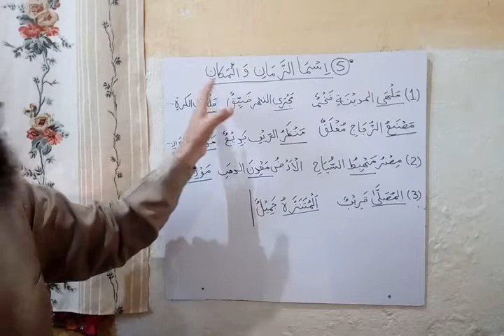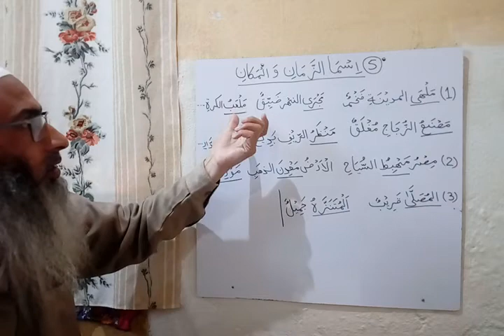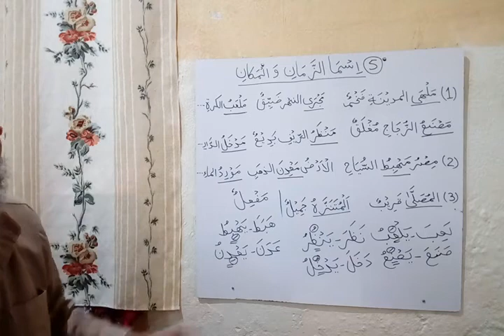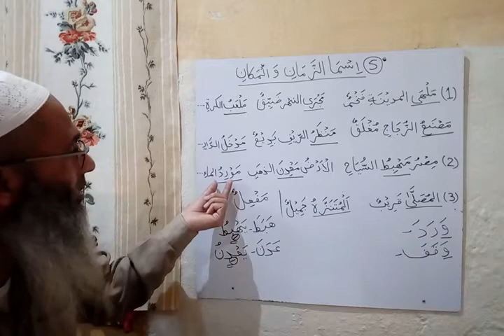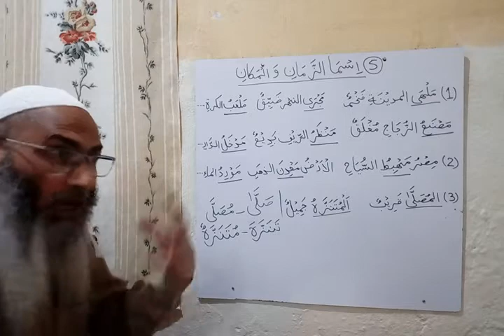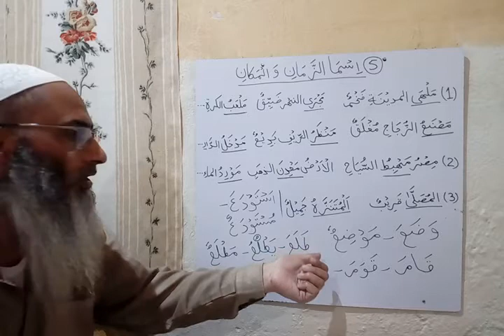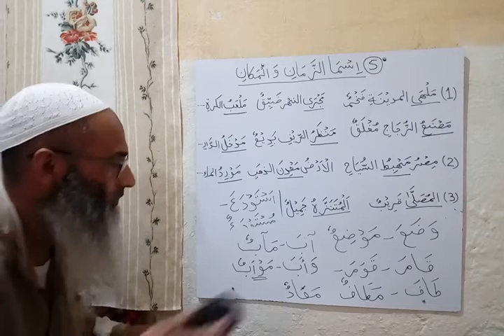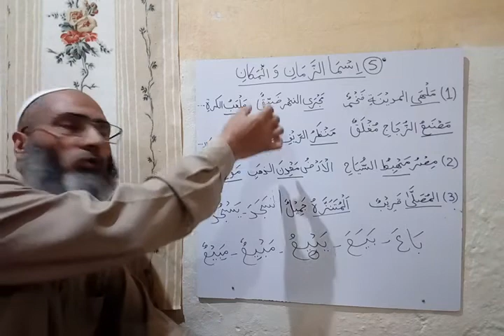14 g اسما الزمان و المكان